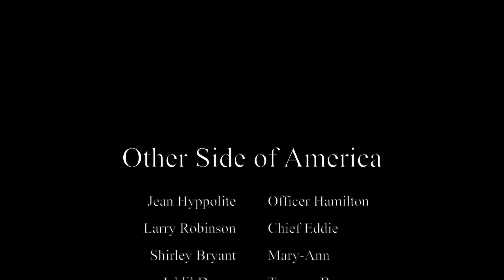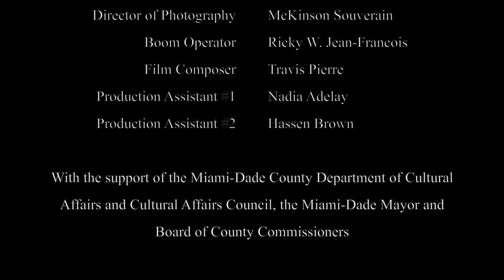Other Side Of America by. Jean Hyppolite & Deondra Lewis